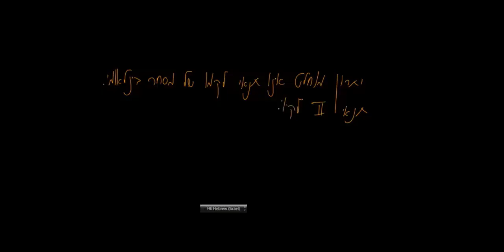Ekonomi 101: Syarat Perdagangan Internasional & Kisaran Harga yang Wajar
CC | 🇮🇩 Subtitle: Bahasa Indonesia | 🇬🇧 Subtitles: English

Apa saja syarat agar perdagangan internasional saling menguntungkan? Video ini menjelaskan dua kondisi utama: (1) Adanya keunggulan komparatif, dan (2) Ditemukannya "kisaran harga yang wajar". Pelajari cara menghitung rentang harga yang adil ini, yang terletak di antara biaya peluang (opportunity cost) kedua negara. Kita juga akan membahas bagaimana harga akhir ditentukan oleh negosiasi dan membuktikan bahwa perdagangan meningkatkan kemampuan konsumsi kedua belah pihak.